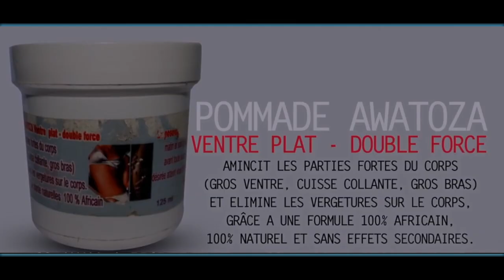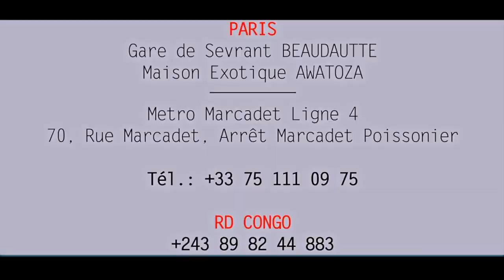CARINE MOKONZI A LOBI SI Fr Francis Mwamba Lambert Makambu Ya SOMO EEHH